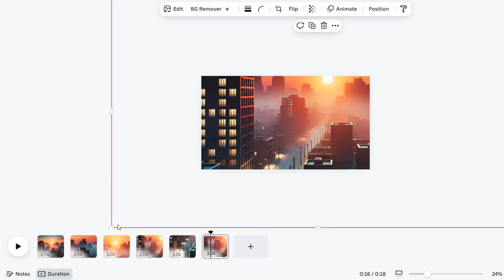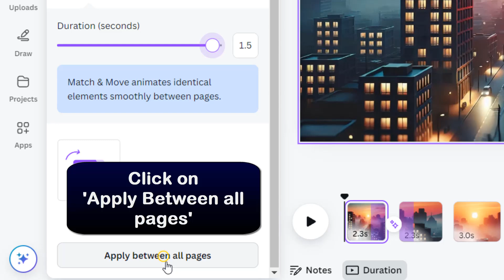How to zoom transition in Canva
This video teaches you how to zoom in Canva video

How do i change the transition time in Canva
""Are you tired of boring transitions in your Canva videos? Want to add some pizzazz and keep your audience engaged? Well, look no further because today we are going to show you how to create the perfect zoom transition in Canva. Get ready to take your videos to the next level and leave your Viewers in awe. So let's dive right in and learn how to add some zoom to your Canva creations!"". So you want to know how to zoom transition in Canva ?

The easiest and fastest way to know How to zoom out transition in Canva is as follows:

How to zoom Canva
To create a zoom transition in Canva, start by selecting the slide and pressing 'Ctrl+D' to duplicate it. Enlarge the image to the desired area and repeat the steps for other areas. Then, click on the 'Add transition' icon and select 'Match & Move'. Increase the duration and click on 'Apply Between all pages' to apply the transition to all pages. This will create a smooth and professional zoom effect between your slides, adding visual interest and enhancing your presentation.
How to zoom in Canva
These steps will demonstrate how to zoom on Canva image step by step
1- Select the slide and press 'Ctrl+D'
2- Enlarge the image to the desired area
3- Repeat the steps for the other areas
4- Click on the 'Add transition' icon
5- Select 'Match & Move' and increase the duration
6- Click on 'Apply Between all pages'
Here's how to zoom in on Canva

I hope this video was worth watching and you are learned How to do a zoom transition in Canva

Please let me know if you have any questions, comments, or suggestions about this Tuto 'how to zoom in on an image in Canva'

Now take time to share this Tuto with a friend or family member to teach them how to zoom in in Canva

Tuto : how to zoom transition in Canva

Catégory : How to do slide zoom in Canva

See as well: